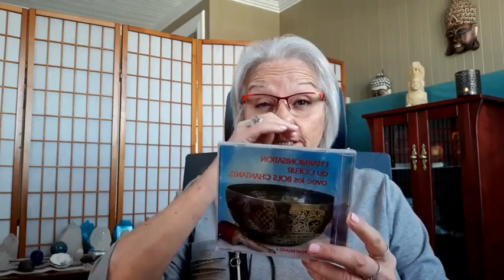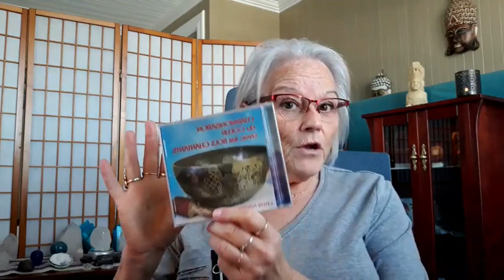Méditation Cité Cristalline de l'Intra terre 5 février 2021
Si vous souhaitez faire un don:
Merci

Michaël Ange Espace Divine Conscience

Sylvie Pontbriand